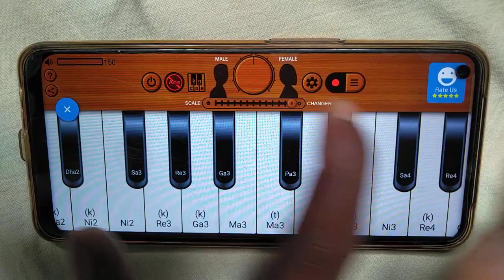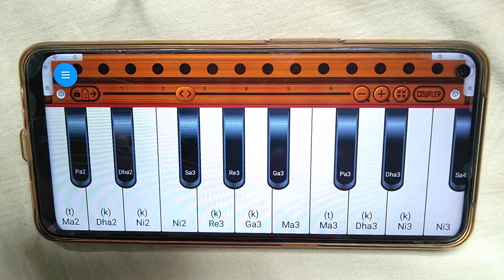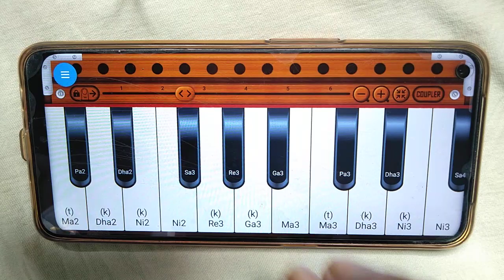100% गारंटी के साथ घर बैठे हारमोनियम बजाना सीखे || मात्र 7 बटन से कोई भी गीत को खुद से निकालना सीखे.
Album :-
Song :-
Singer :-
Lyrics :-

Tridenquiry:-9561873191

harmonium bajana
हारमोनियम
harmonium kaise bajaye jata hai
harmonium